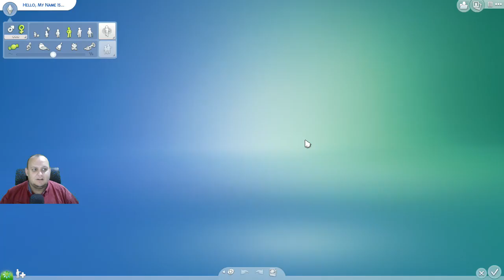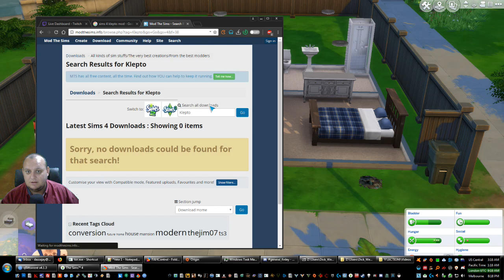Dazza Livestream: The Sims 4: Complete Criminal Part 1. [2019-01-15]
I create the worst type of Sim, a Hot-Headed Klepto Criminal. Let's see how he does.

Look up DazzaJay85 in the Sims 4 Gallery to download any of my builds!

Check me out in your favourite games:
🧔 The Sims 4: DazzaJay85
🚔 GTA V: DazzaJay - Crew: Pothole Studios
🖖 Star Trek Online: @DazzaJay - Fleet: Icarus Factor
🐮 WoW: Oceanic ► Frostmourne ► HORDE ► Guild: Pothole Studios
Give input and feedback on these videos.
(On some streams)
I'm poor. Can you shout me a coffee? (Or a better webcam 📹)
How do I Stream to Twitch and YouTube at the same time?